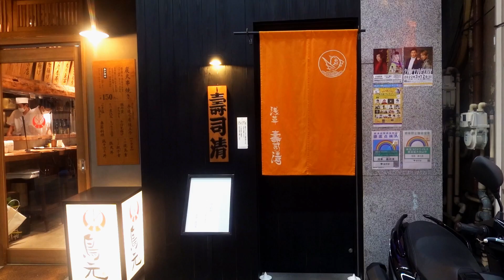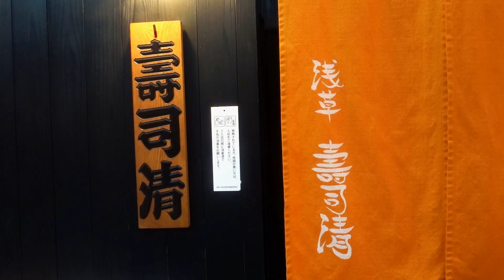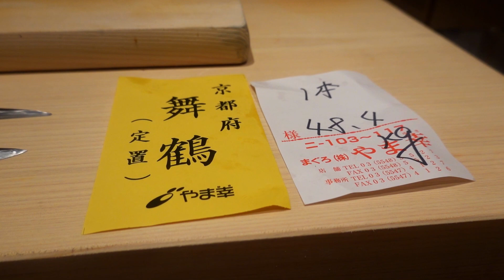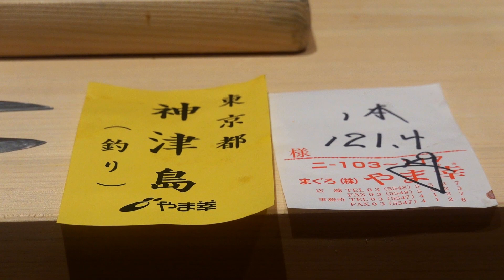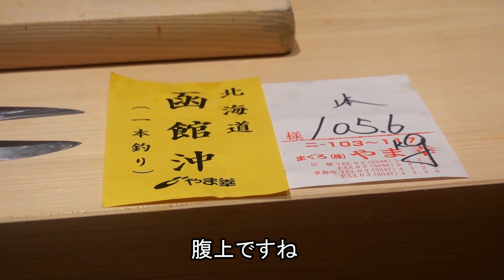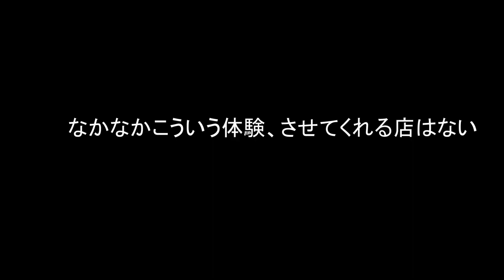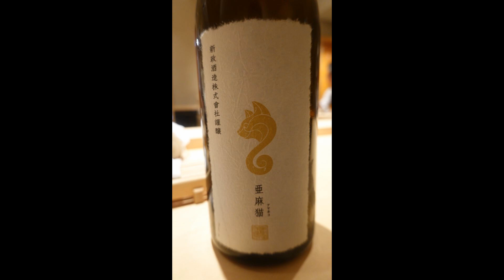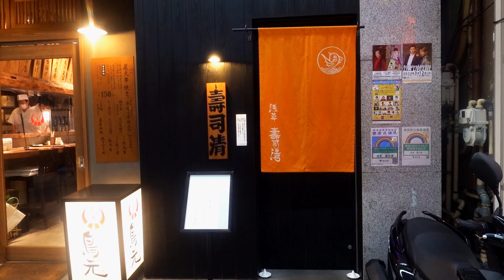浅草 寿司清：130年以上続くすしや通り最古の名店！四代目による細やかな江戸前の仕事・圧巻の鮪5貫・澤井さんスペシャル炸裂！【寿司129】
創業は1891年の「浅草 寿司清」。
ここすしや通りで最も古い歴史をもつ鮨屋。
全体を通してどのネタを食べても酢飯の旨さが際立つ。
コースは鮪にしっかりと照準をあわせシャリを変える。
ちゃんと食べさせたい狙いがハッキリしているようだ。
温度にも相当気を使っておりその仕事も細やか。
ネタには余計なものは足さず、理にかなった包丁の数でネタを傷つけず。
ストレートな鮨の旨さを堪能できる。

【MUSIC】
When the Noise Settles - Dusty Decks
L ombre du platane - Magnus Ludvigsson
Midsummer Waltz - Wanderer's Trove
Soothing Nature - Spirits Of Our Dreams
Caracal - Leah Ryder
This Close - Myysk
Forgetness - Rikard From